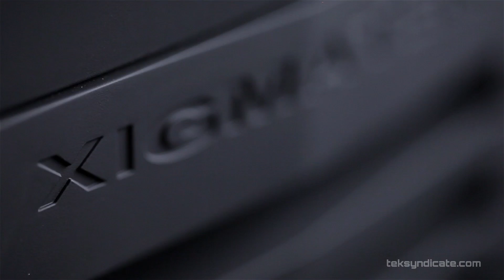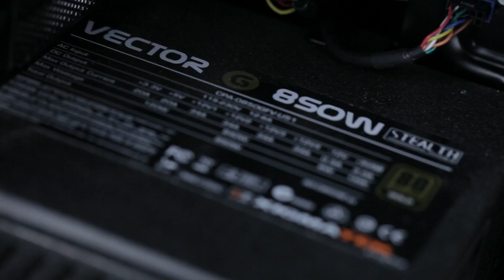Pistol's AMD Workstation Build For Streaming, Gaming, & Editing